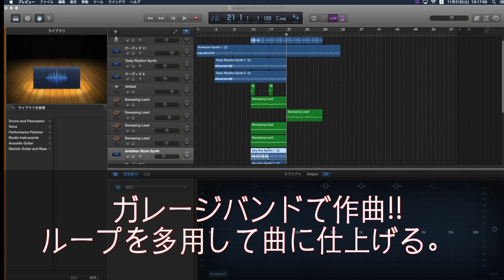Garageband /ガレージバンドなら簡単に作曲できます!!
▼APPLE Garageband /ガレージバンドで作曲!!
今回はループを多用して、短い曲に仕上げました。

▼アップルのガレージバンドのページはこちら。

ここから以下に気に入った所を引用します。

☆ミュージシャンになろう。今日から。
GarageBandが、あなたのMacをあらゆる機能を持った音楽制作スタジオに変えます。
ソフトウェア音源、ギターやボーカルのプリセット、バーチャルセッションプレイヤーのDrummerを含む
完全なサウンドライブラリを内蔵。直感的に使えるインターフェイスで、楽器を学ぶのも、演奏するのも、
レコーディングするのも、あなたの名曲を全世界に公開するのも、すべてが思いのままです。
プロのような音楽制作がここまで簡単になりました。

引用終わり。

▼コメントと☆感想

なるほどループを多用すれば、あっという間に曲が出来てしまいますので納得です。

以前のMacのガレージバンドと比較して格段に使い勝手が
上がったように思います。

それはロジックプロとの連携がさらに強くなったためでしょう。
それはつまり、ガレージバンドとロジックとの親和性が高くなった事で、エフェクトも基本的には同じもののようにに見えます。

ただし、プロ用のアプリ、ロジックプロに比べて、ガレージバンドのエフェクトはロジックプロのような詳細な使い方はできません。

よりシンプルに短く、簡単な操作で作れてしまうのがこのガレージバンドのすごい所なのでしょう。

タブレットでのガレージバンドも見逃せないです。

【DEMO】APPLE GarageBand for iPad

▼information

●リンク